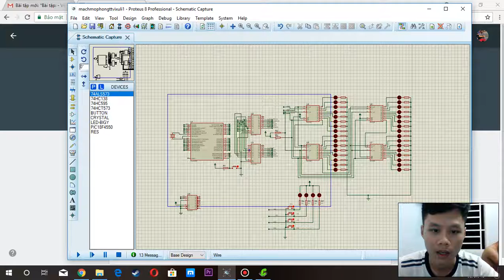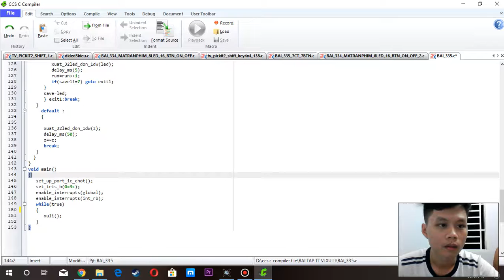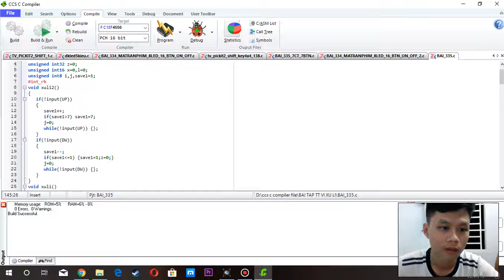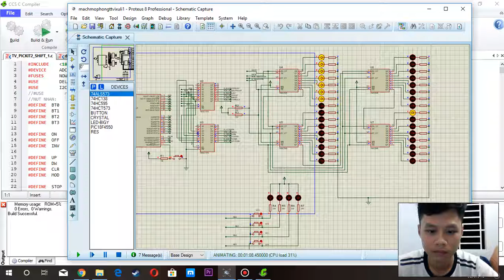Bài tập tt Vi xử lý, Android, RFID, đồ án môn học